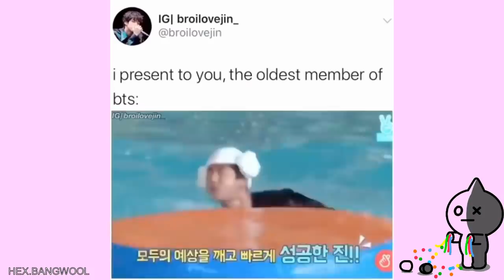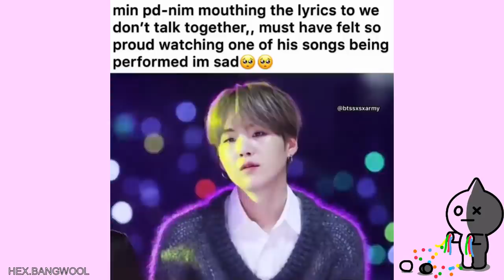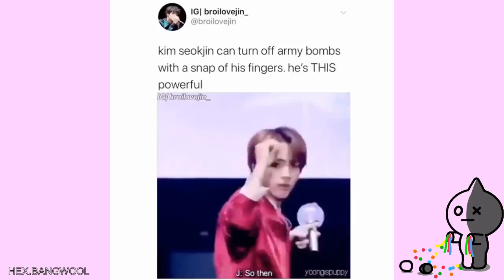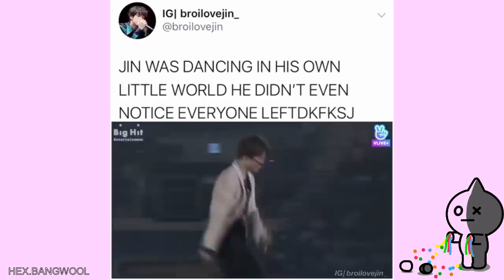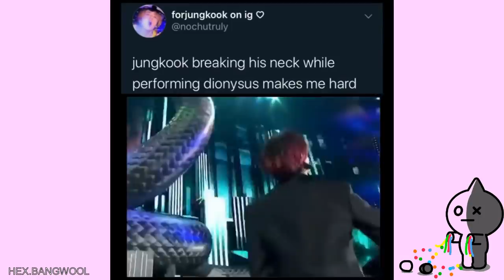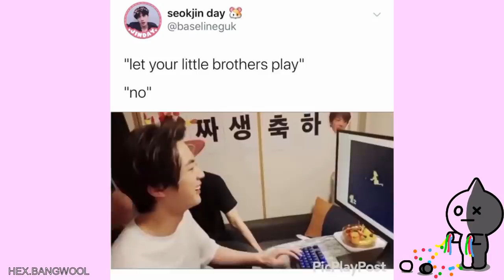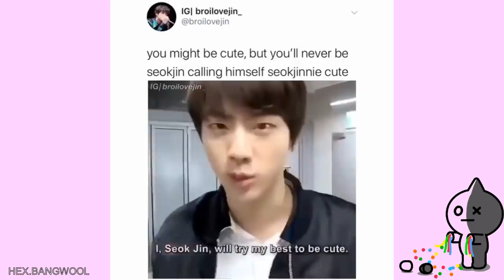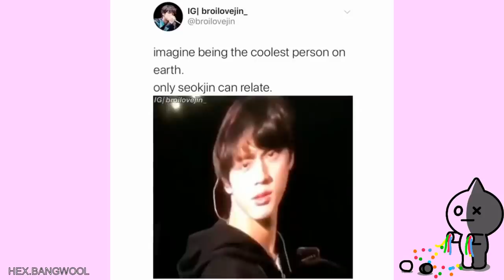Army Tweets Coz BTS Infires Me..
find me something more insfiring than BTS. I'll Wait.
Mostly Jin videos coz it was his birthday recently lol